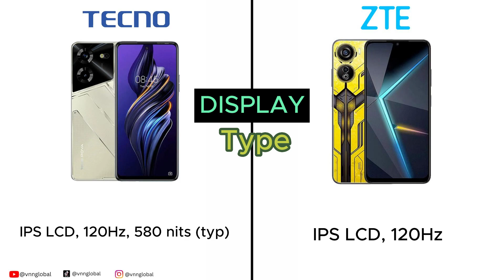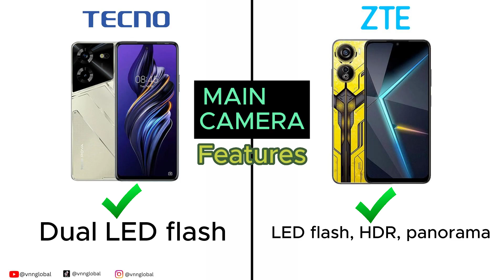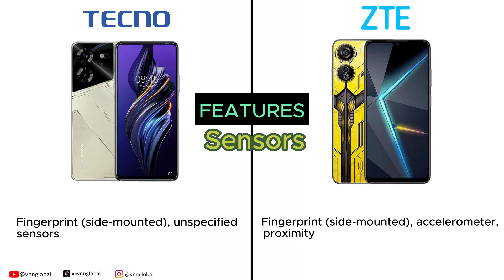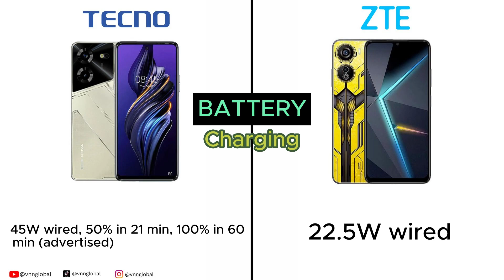Tecno Pova 5 VS ZTE Nubia Neo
Explore the ultimate smartphone showdown as we compare the Tecno Pova 5 and ZTE Nubia Neo! Dive into a detailed analysis of these two powerful devices, dissecting their features, performance, and unique capabilities. Discover which phone comes out on top in this head-to-head comparison and find the perfect device that suits your needs. From camera capabilities to processing power, we leave no stone unturned. Stay informed and make an informed decision on your next smartphone purchase. Watch now for an in-depth Tecno Pova 5 VS ZTE Nubia Neo comparison! 📱✨